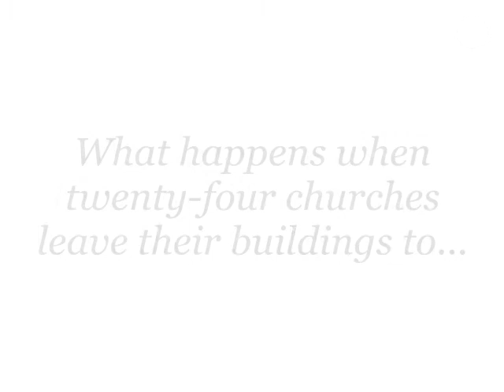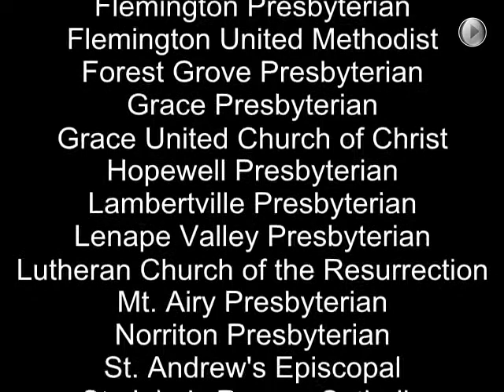Church Has Left the Building 2014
Church video